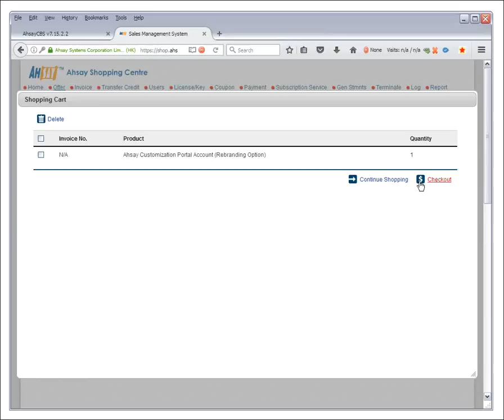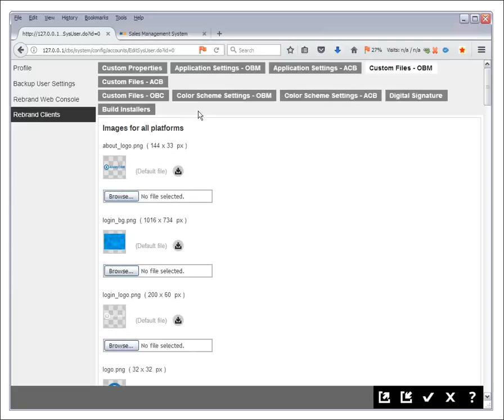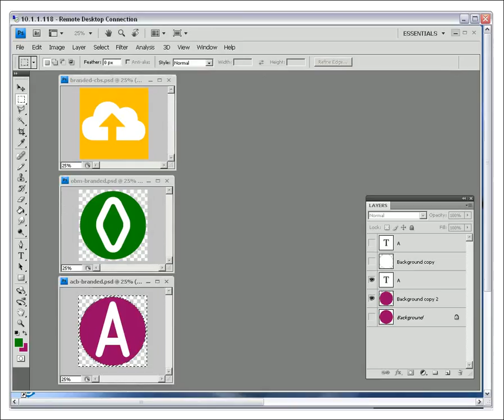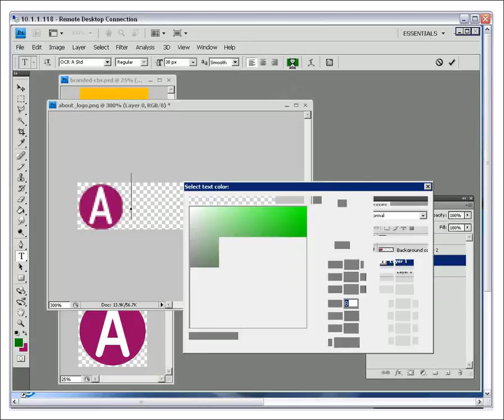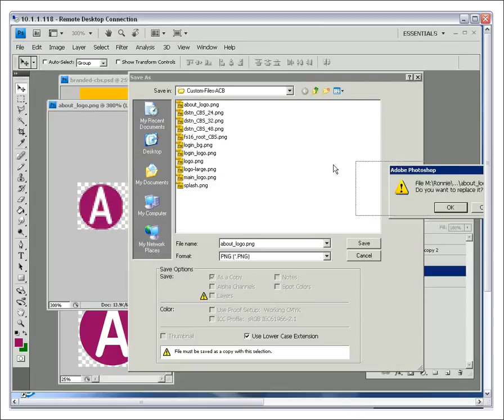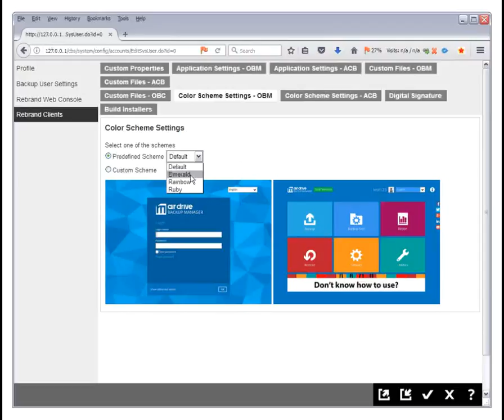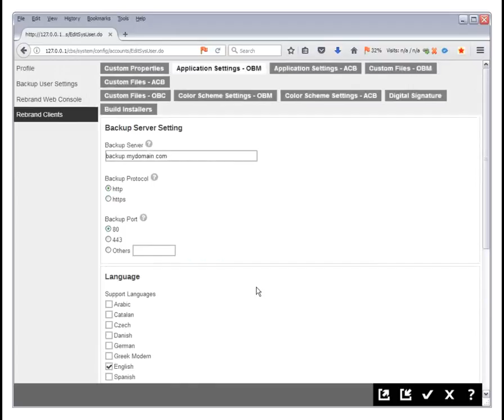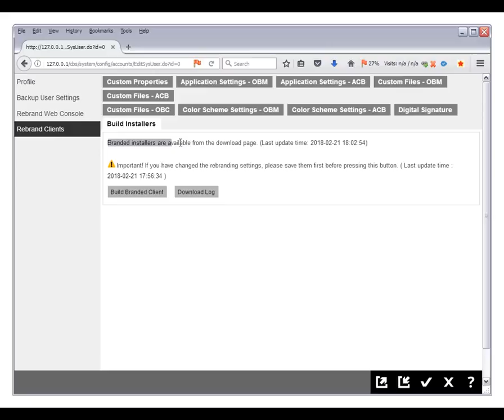How to rebrand Ahsay Backup into MSP's own branding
Looking for a branded backup solution for offering managed backup service to your end customers in your own branding? Ahsay Cloud Backup Suite is the solution for you! It's robust, feature-rich, and affordable that will empower you in offering secure managed backup service with handsome recurring income. This video will show you how you to change all the logo images, wordings and other properties into your own brandname within AhsayCBS web management console.